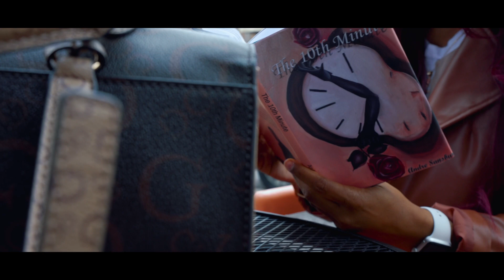“Toxic Tales”: A Poetic Film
Ladies & gentlemen, it’s 2022 and on this here day of love, I propose that we let go of the behaviors displayed in this short poetic film. 🎬
Instagram tags
Poet: @suavethepoet2.0
Co Star: @tajraji___
Videographer: @halv__
Engineer: @hii.ja.ck
Intro: @ndc_poetry